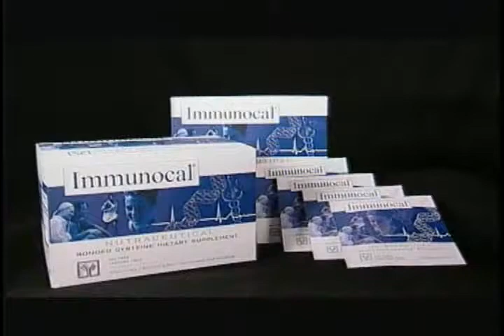Les recherches sur le glutathion